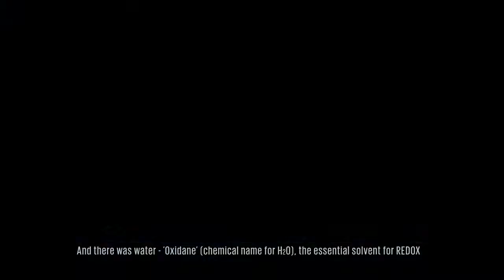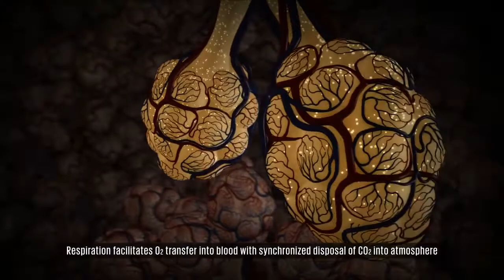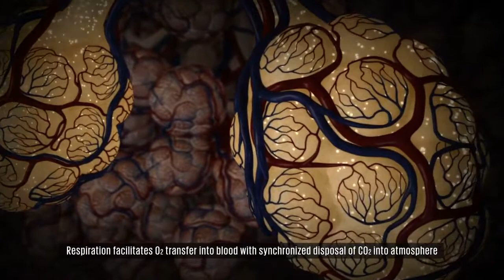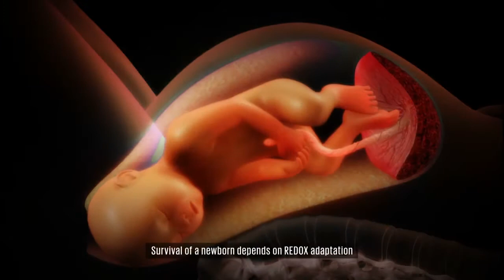La modulazione REDOX per la vita - Ossigeno - Epigenetica - Biochimica - Biofisica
Attraverso il capello, il test epigenetico consente in 12 minuti esatti di avere uno screening completo  dell’organismo